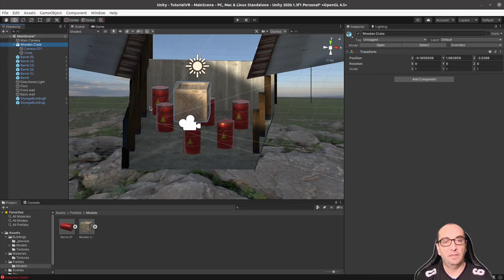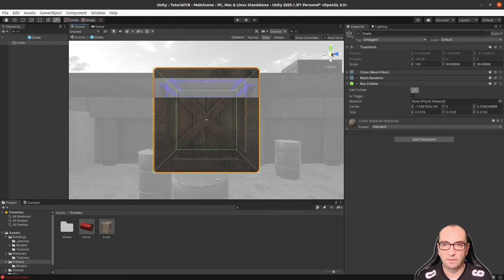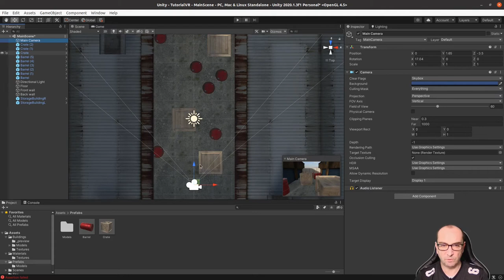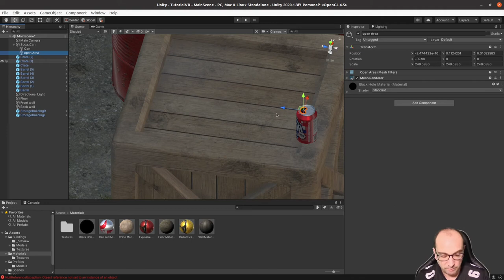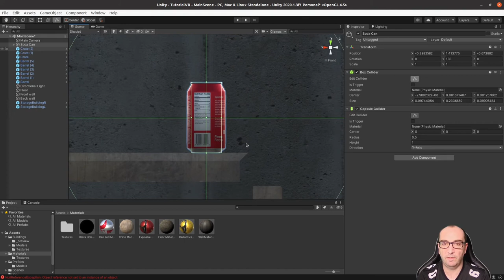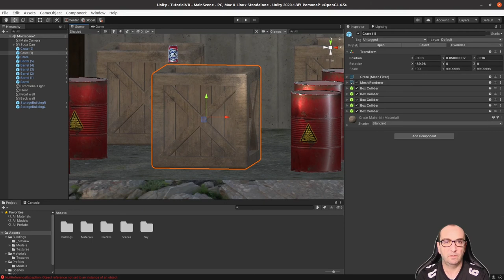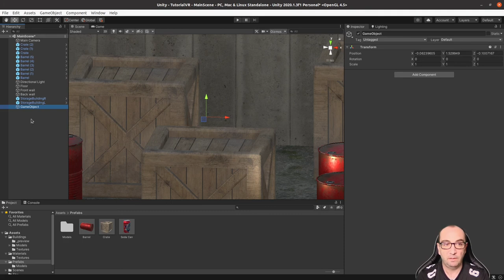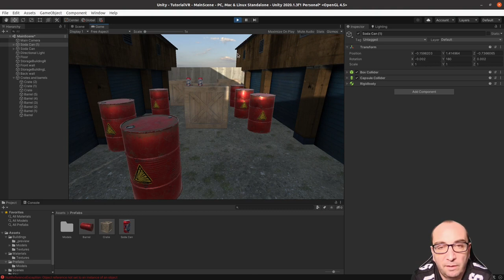Unity 3D para VR (parte 4): Creación de los objetivos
En este video prepararemos los objetivos a los que disparar, latas y botellas. También veremos como prerparlos para hacer uso del motor de física.